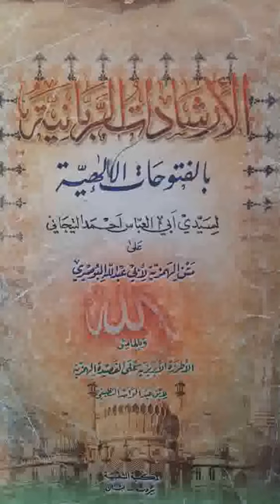Hamziya 05 (الهمزية) Ouztaz Babacar Thioub